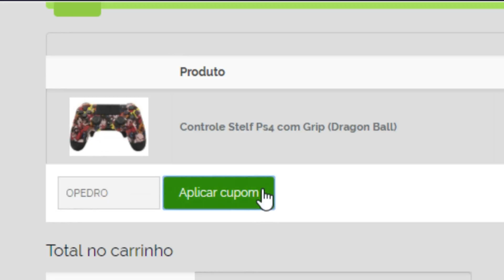É BASICAMENTE IMPOSSÍVEL PERDER UMA PARTIDA USANDO ESSA DICA! como ganhar mais partidas!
BUNDLES EXCLUSIVOS DE FORTNITE COM O MELHOR PREÇO!